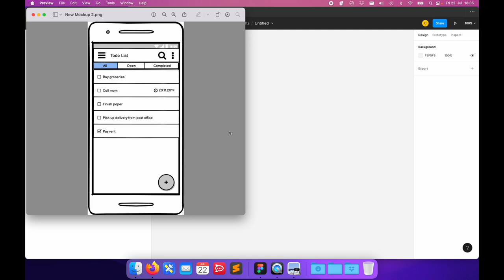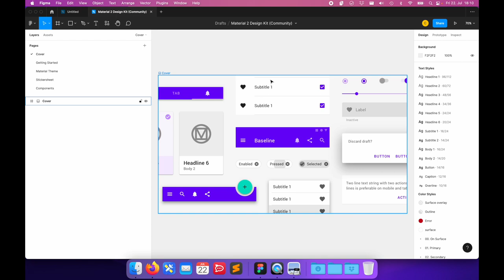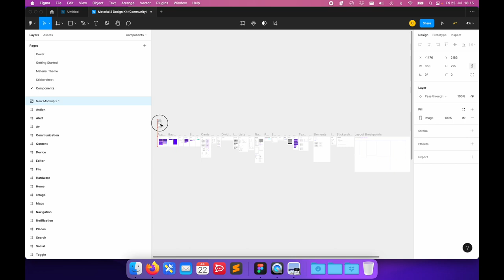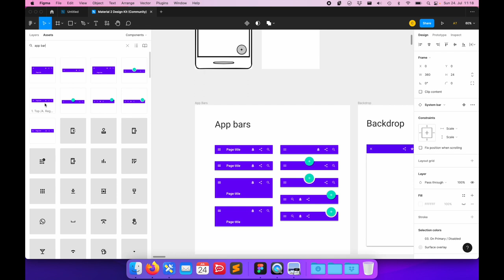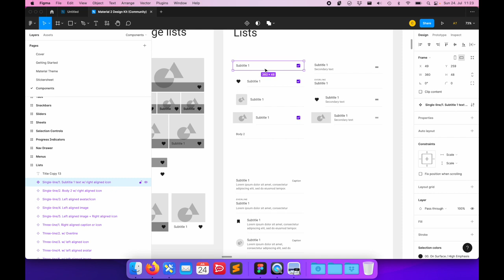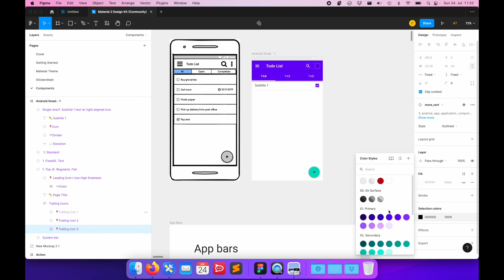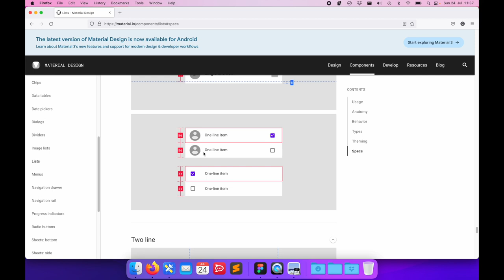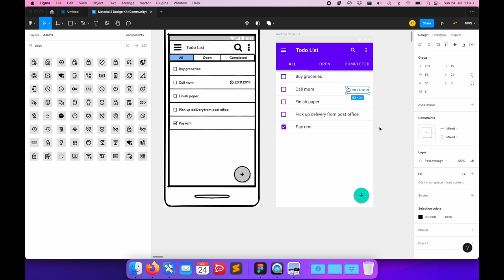Figma Tutorial: Material Design Mockups in Figma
Aufgezeichnet im Sommer 2022 für die Lehrveranstaltung Interface & Interaction Design